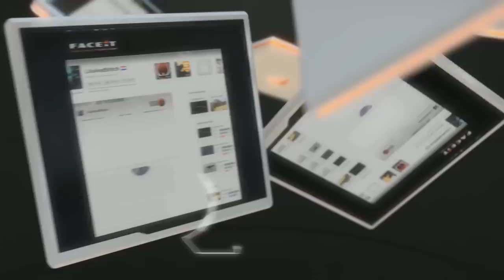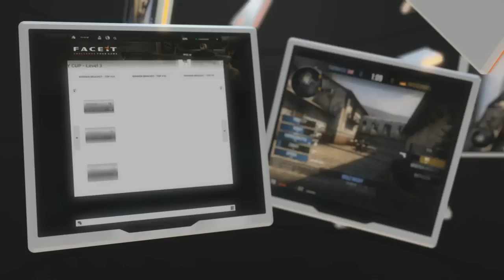ESC Gaming vs. CodeRed Gaming | Gruppe C, Esports Heaven Vienna | de_mirage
Ab morgen startet das erste Großevent in diesem Jahr mit einem Preisgeld in Höhe von 10.000 EUR. Die besten Teams reisen nach Wien zum Esports Heaven Vienna um das beste Team unter sich auszumachen. Mit dabei sind zur Freude der deutschen Szene vier deutsche Teams unter den 16 Teilnehmern. Mit n!faculty ist das wohl stärkste deutsche Team momentan vertreten und hat gute Chancen auf die vorderen Plätze.